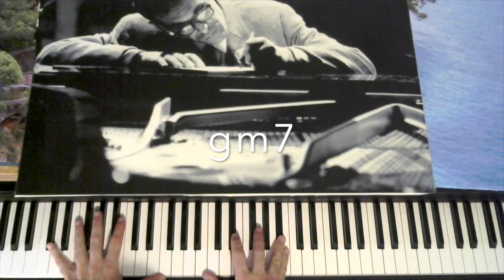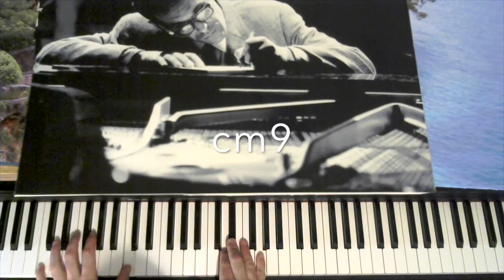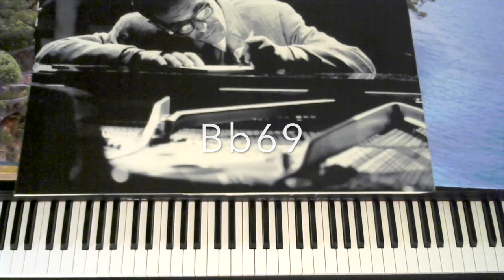Bill Evans Piano Lesson- My Foolish Heart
Hope you’re enjoying the Music.